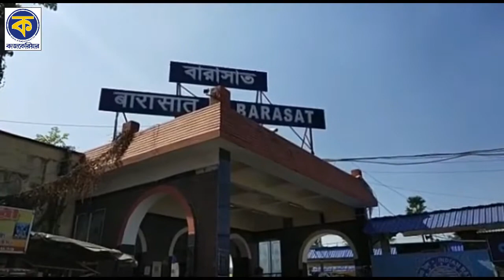Eastern Railways face of a rigorous test of services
রেল পরিষেবা নিয়ে রীতিমতো পরীক্ষার মুখে রেল